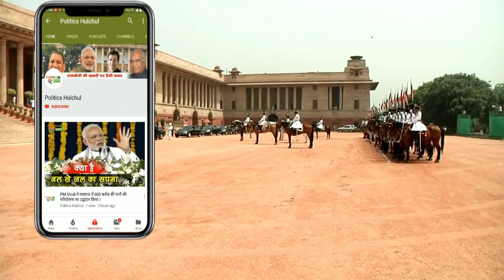After Quota For General Category, Govt Likely To Announce Tax, Housing Loan Exemption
After Quota For General Category, Govt Likely To Announce Tax, Housing Loan Exemption For Middle Class |

EDITOR ►